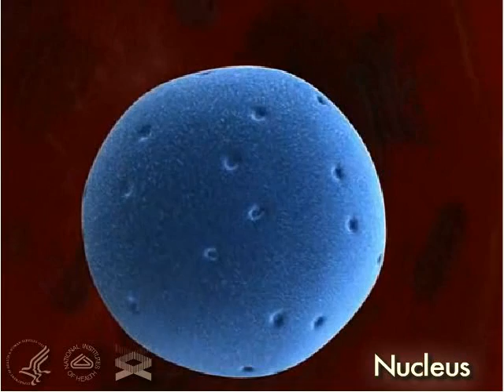Nucleolus 3-D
A 3-D movie that journeys into the human cell revealing the nucleolus.